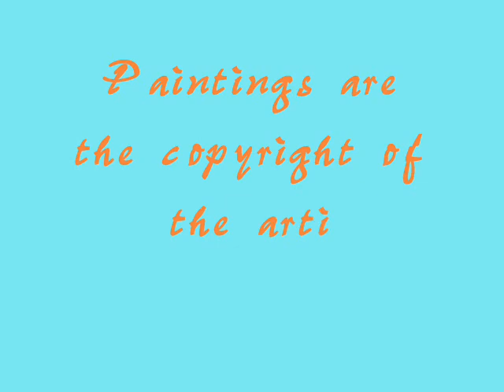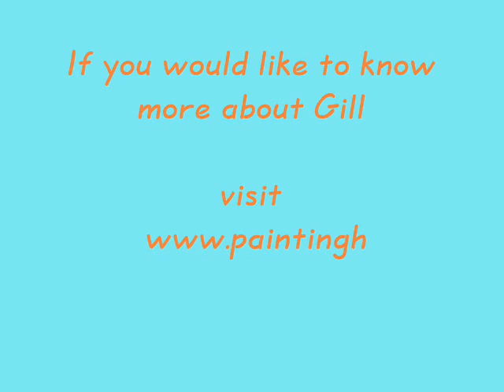Paintings by Gill Van Wyk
Gill mainly paints in watercolours but has included a few oils as well. She loves the African bush and the people of Africa which is evident in her paintings. Enjoy your viewing